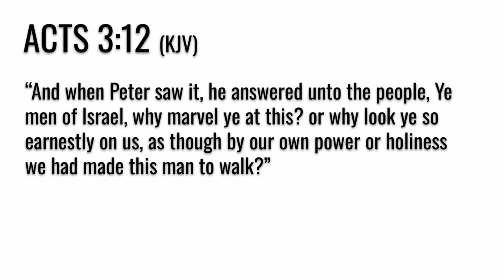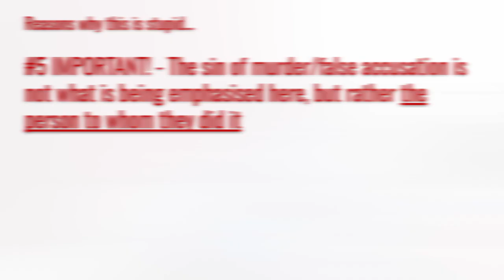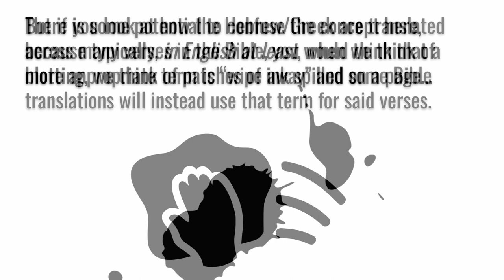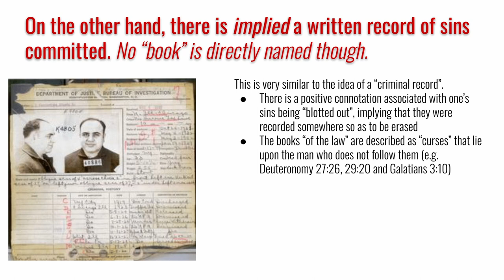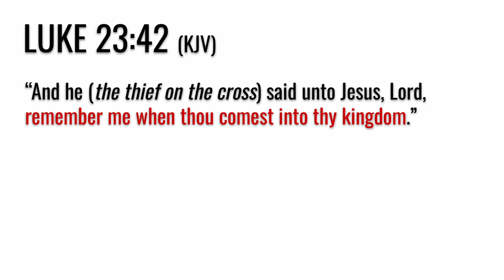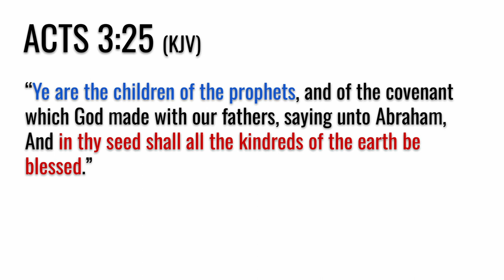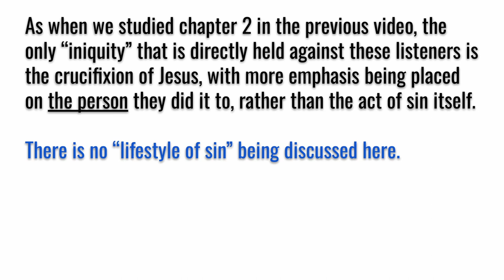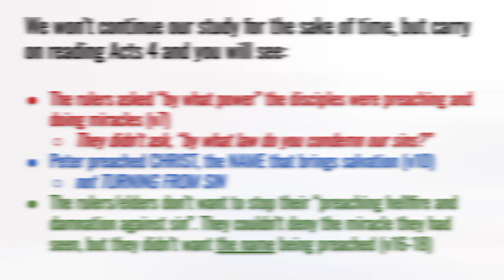Repent and be converted Acts 3:19 (Repentance In A Nutshell 19)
Acts chapter 3 is similar to chapter 2 in many ways, but worded very differently. Peter is preaching Christ and accuses the audience of crucifying Him, yet He rose again. But this passage is often misconstrued to mean turning from a sinful lifestyle. We will consider what is wrong with such misinterpretation and examine why chapter 3 is worded quite differently from chapter 2 even though there are similar themes.

Software used in this video: OBS Studio (recording), Da Vinci Resolve (editing), Google Slides (presentations)
You can download a copy of this video using DVDVideoSoft (download/install) (online)